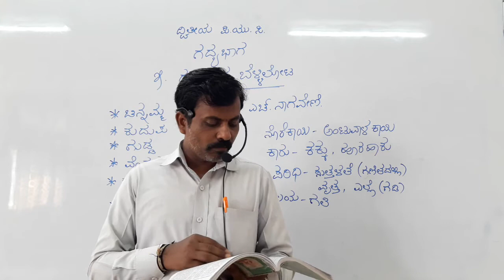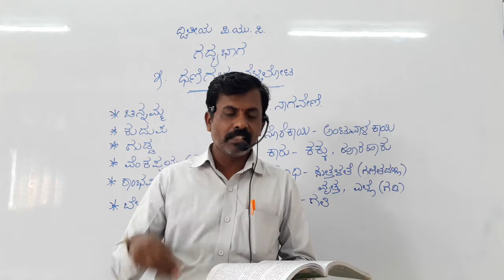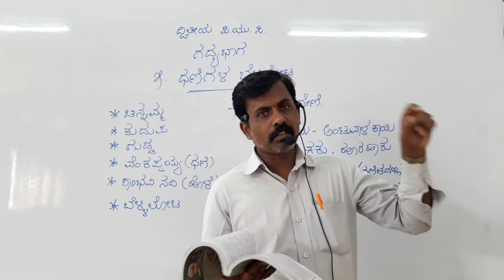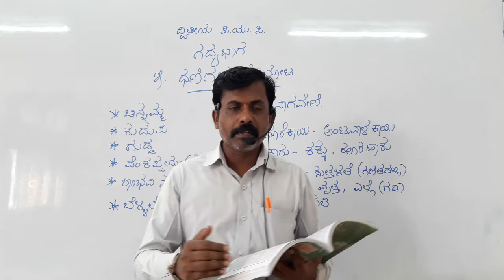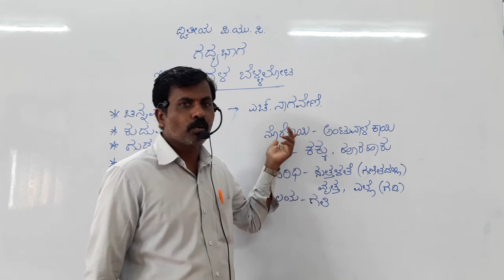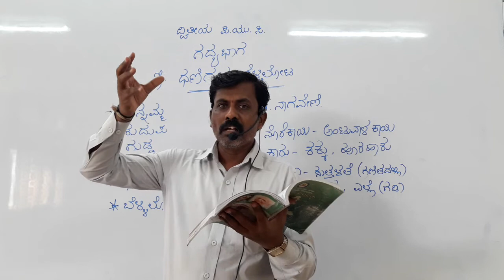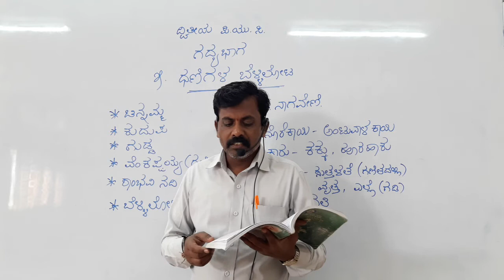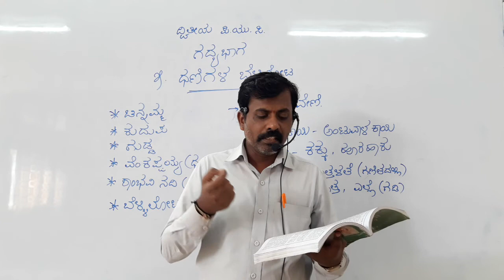Sanmarg pu college/2nd puc kannada Lesson 5 part12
2nd puc kannada Lesson 5 part12